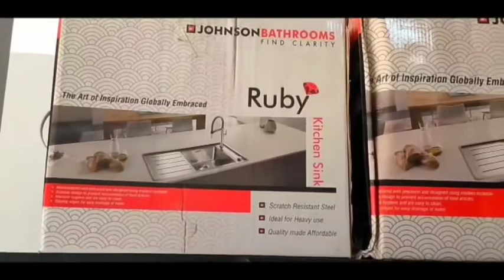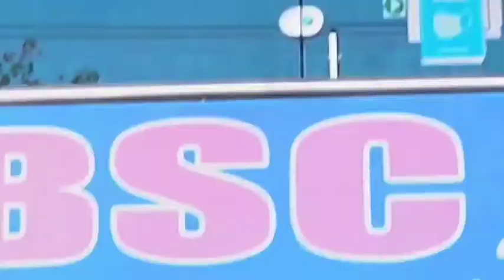Nalanda में आज निकाली जानें वाली शोभा यात्रा को लेकर सारी तैयारियां पूरी : कुछ देर बाद निकाली जाएगी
Nalanda में आज निकाली जानें वाली शोभा यात्रा को लेकर सारी तैयारियां पूरी : कुछ देर बाद निकाली जाएगी शोभा यात्रा
All preparations are complete for the procession to be taken out in Nalanda today: Shobha Yatra will be taken out after sometime